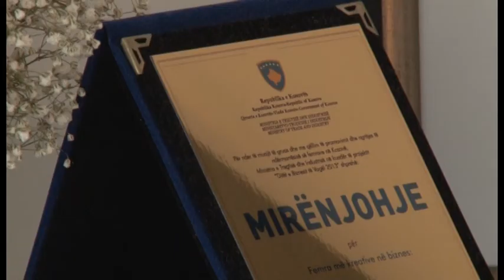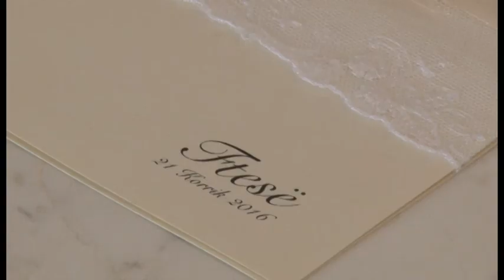Dekorimet e eventeve të ndryshme - Finesë